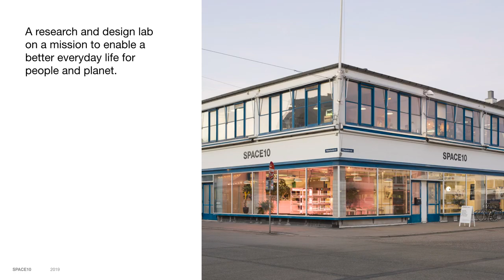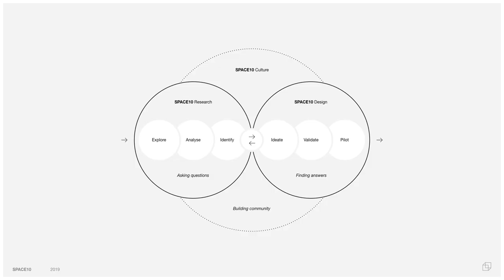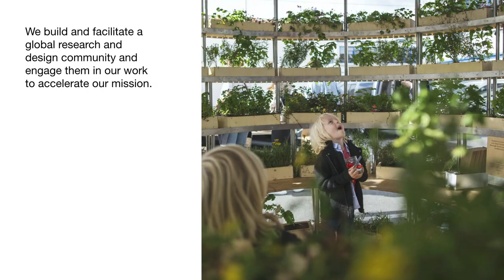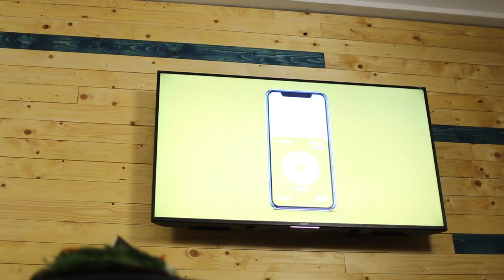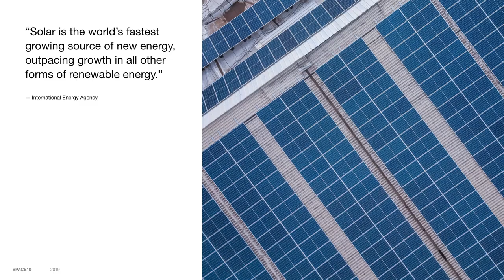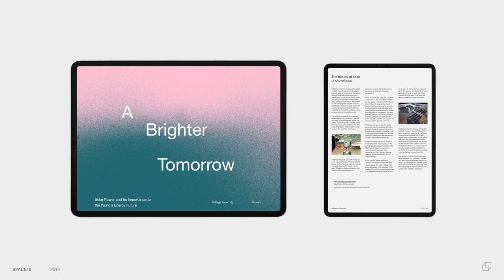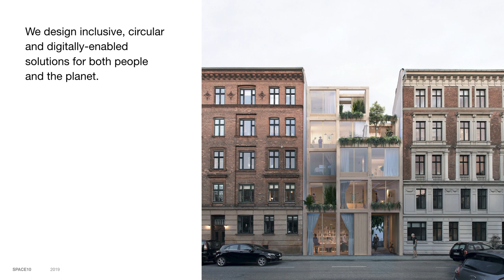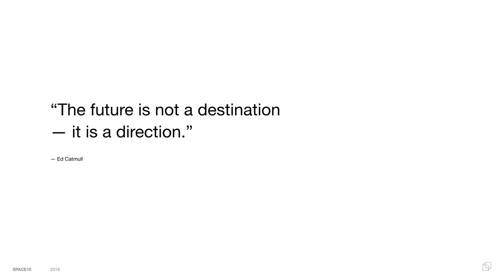SPACE10 | Mikkel Christopher | A research & design lab on a mission to enable better everyday life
On Thursday, December 12, Goodpatch hosted the Product Crunch: Good Cause Edition in Berlin. Our speakers included Mikkel Christopher, Lead Creative Producer at Space10, IKEA’s research and innovation lab, Lilli Staak, Communications Manager, and Maria Mondry, Product Owner at Tomorrow Bank and Henrike Schlottmann, Co-Managing Director at Project Together.

Mikkel Christopher is the Lead Creative Producer at SPACE10 and is working on bringing ideas and concepts into reality.
Mikkel has been part of SPACE10 since it opened up its doors back in 2015. The multidisciplinary team researches and designs innovative solutions to some of the major societal changes expected to affect people in the years to come. Based on these insights and learnings, they strive to create better and more sustainable ways of living.

An initiative by Goodpatch, Product Crunch is a learning platform and community for passionate product people: project managers, designers, engineers, researchers, founders, and everyone in between.

If you’re tired of missing the fun, make sure to join a Product Crunch meetup group: